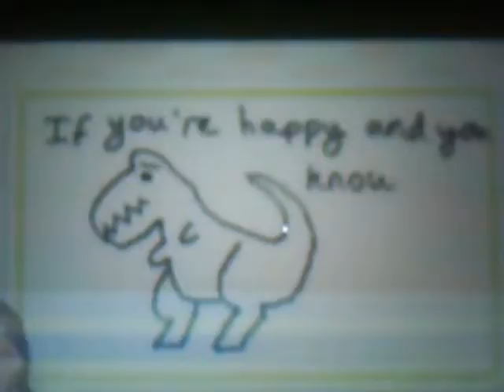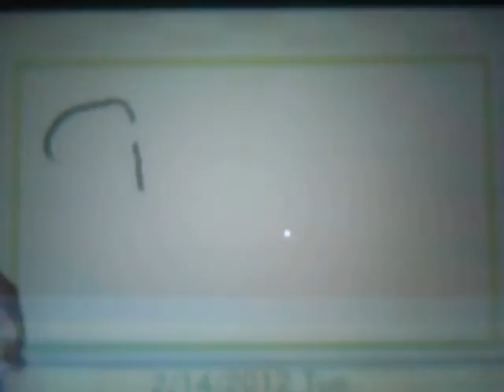Swapnotes 2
Random dinosaur obsession? I have no explanation...